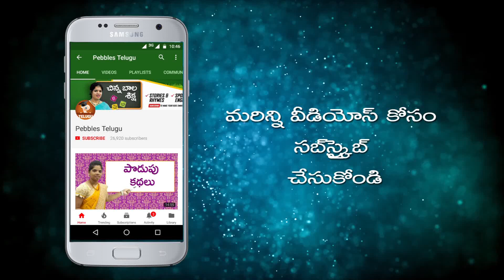How to Prepare Bobbarla rotti billalu in Telugu | బొబ్బర్ల రొట్టి బిళ్ళలు | తెలుగులో